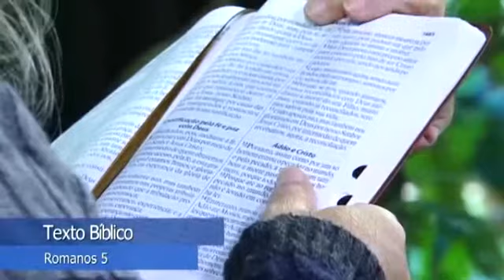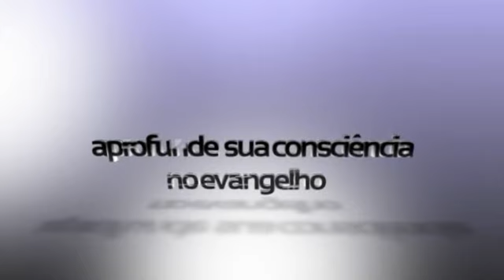Novo Testamento de Carreirinha: Romanos 5